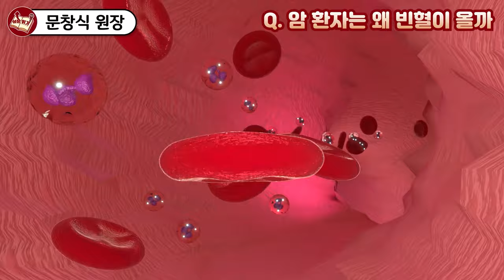운동 안해서 암에 걸렸다? 암 환자 운동에 관한 놀라운 진실 I 문창식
📚 문창식, 암, 너는 누구냐?